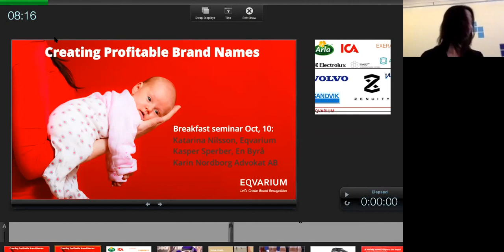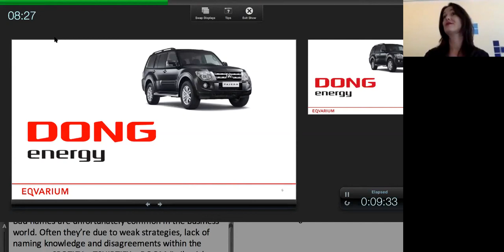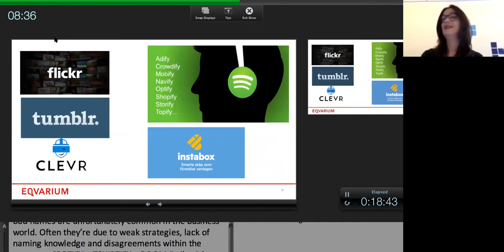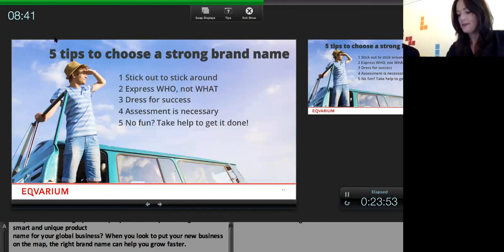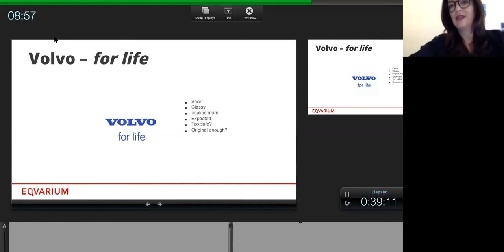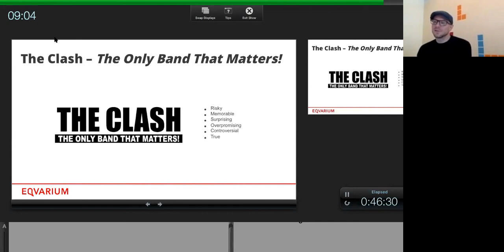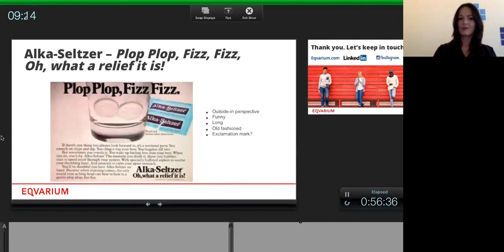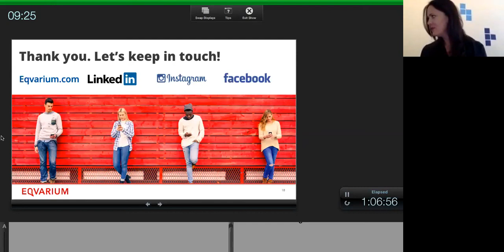Eqvarium Breakfast Seminar Series - With Kasper Sperber and Karin Nordborg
Great names drive sales – Welcome to Eqvarium’s Breakfast Seminars on Branding and Naming with Eqvarium CEO Katarina Nilsson.
A name is more important than one might think. During these exciting autumn seminars, we explain why. For each seminar, we invite an expert in a certain field – marketing, intellectual property, business law, etc. – and discuss business names from different angles to build relationships with customers and increase sales.

In this seminar -
Question is – can a catchy oneliner really boost your business? At the seminar, we look closer at the interplay between brand names and the words written beneath them.

Today's guests:
Kasper Sperber runs the creative agency En Byrå and has also been a copywriter for various film distributors and ad agencies. Kasper knows quite a bit about summarizing a brand or a product in just a few words. Taglines, slogans and headlines are his favorite part of the gig.

Karin Nordborg is a lawyer with 20 years of experience within the field of Intellectual Property. She has been a partner in one of Sweden’s leading law firms and has experience in branding from branding consultancy firm. Today she runs her own law firm which gives her time to travel and for her new passion, kitesurfing.
Karin will share some of her knowledge of trademark protection and litigation. She assists companies in all phases, from startups to multinational global brands. Take the opportunity to ask her what she knows!